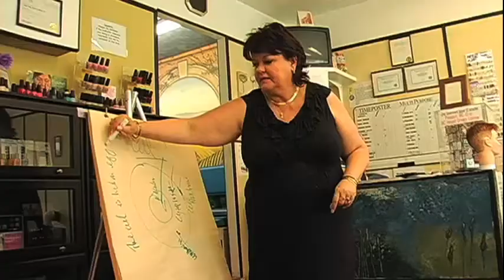Airbrush Makup Haney Maple Ridge Maple Ridge School Of Esthetics BC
Maple Ridge School Of Esthetics located in Haney Maple Ridge is an excellent choice if you are looking for Airbrush Makup or Body Treatments.